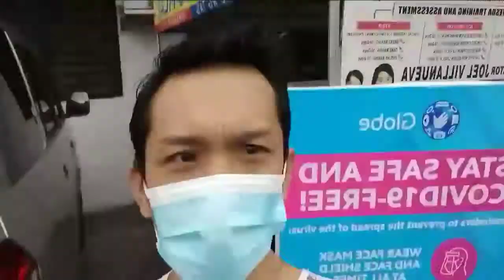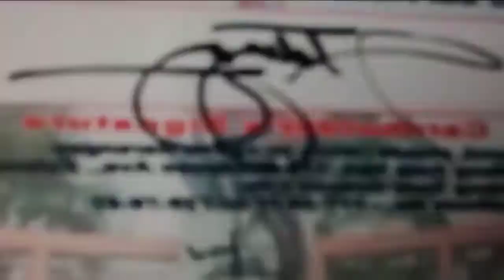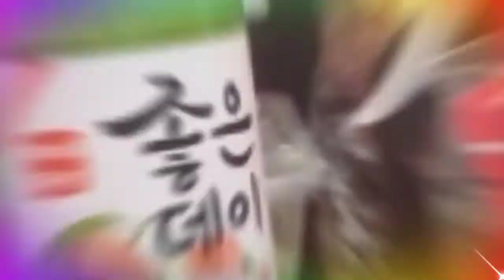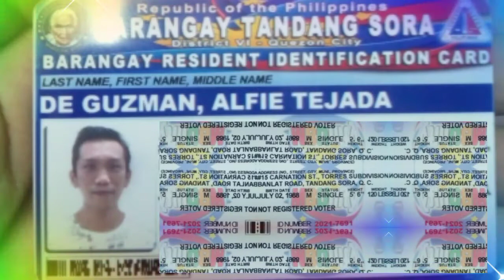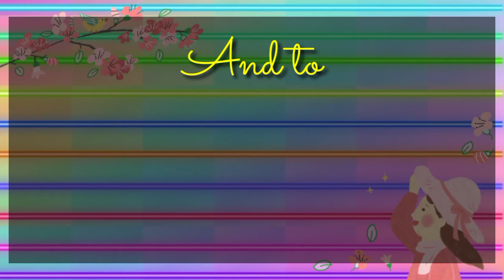ANG MULI NAMING PAGKIKITA NILA MAMA LEN & KUYA GERRY AT MAY KASAMA PANG AYUDA||ALFIE CHANNEL TV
ANG VIDEO NA ITO AY HINDI PARA MANG-INGGIT KUNDI PARA MAINSPIRE KAYO SA MGA TAONG TUMUTULONG SA IBA BILANG KAIBIGAN. SALAMAT PO SA PAGMAMAHAL NIYO SA AKIN AT SA PAMILYA KO . MORE BLESSINGS TO COME PO MAMA LEN & KUYA GERRY.

CTTO:
SA MUSIC NA GINAMIT KO ANG PAMAGAT AY KAIBIGAN BY PERKINS TWINS

KUNG BAGO KA LANG PO SA CHANNEL KO, HUWAG MO PONG KAKALIMUTAN NA...

MAG.

SALAMAT PO SA PANUNOOD.